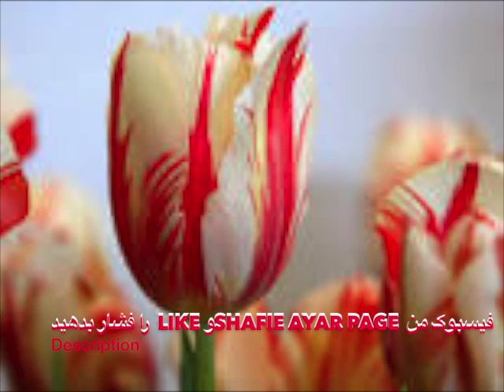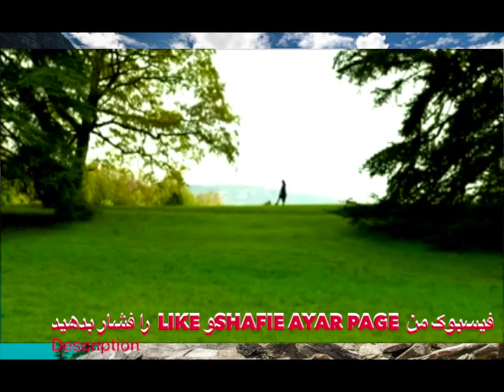175-Guli Lalah گل لاله Shafie Ayar